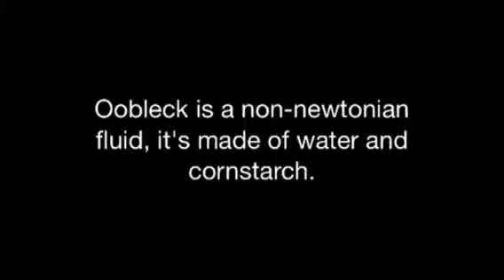Oobleck, the amazing liquid solid!